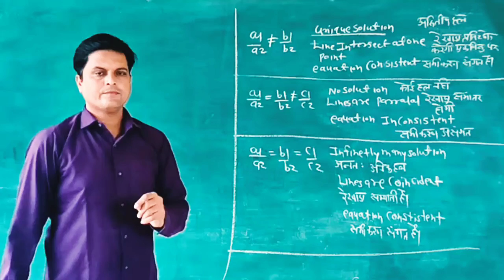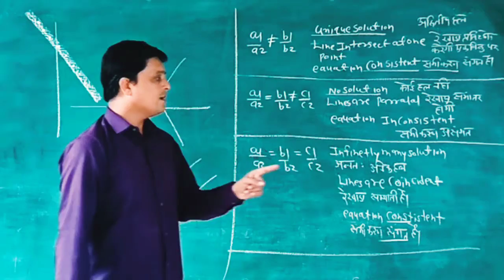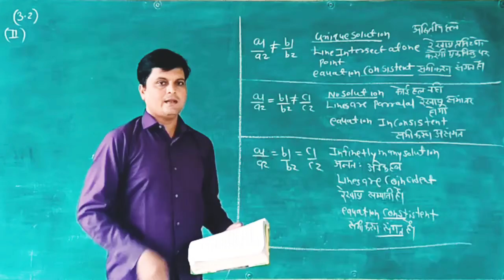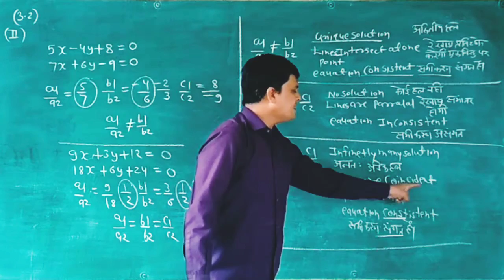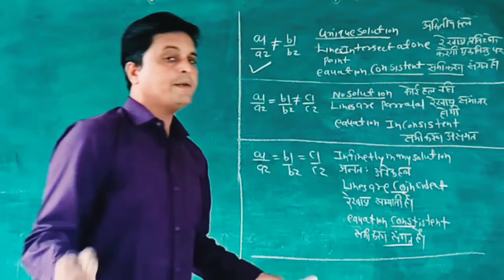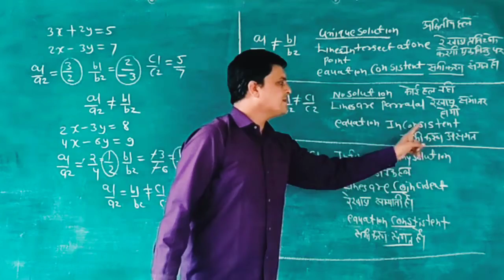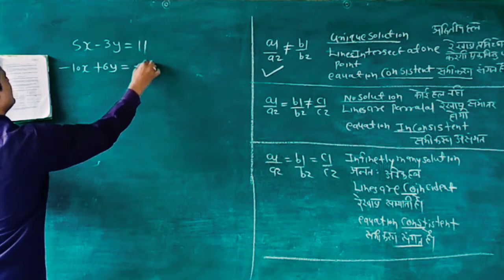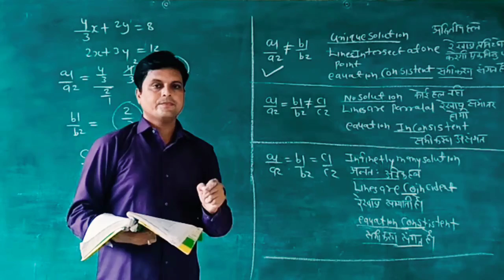Class 10 th maths chapter 3